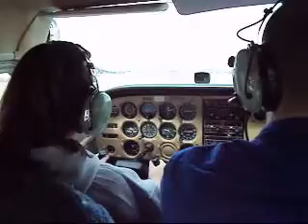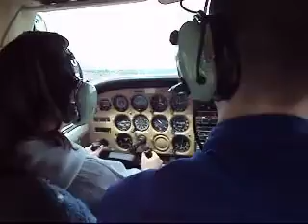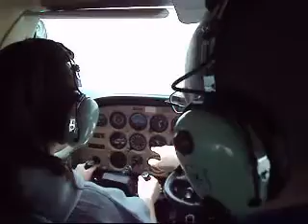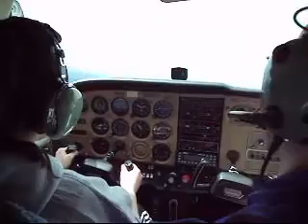Taylor's First Flight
April 30, 2015 Taylor took a discovery flight and got to take off, fly and make some turns in a Cessna 172